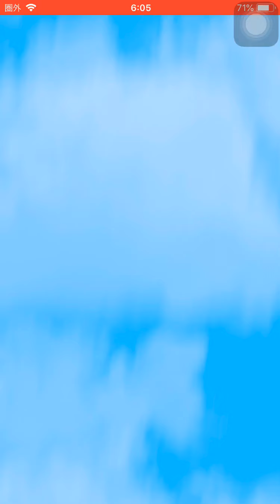暴走エンマ 将星で初登場！ガシャ回してみた！閻魔大王 業炎 先代閻魔！スコアタ 暴走ぬらりひょん【妖怪三国志国盗りウォーズ】Yo-KaiWatch ウィスパーがびっくりした！スコアアタック！屈原まだ？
白起の試練 8周目クリア！斬鬼将白起 10凸編！
将星袁術 司馬炎 ガシャ！

新妖怪
暴走エンマ
暴走ぬらりひょん 入手方法
暴走ぬらり
暴走カイラ
剛炎
先代閻魔

新七雄武将妖怪
屈原 くつげん

白起
将星白起
斬鬼将白起

新軍魔神ガシャ
将星袁術 えんじゅう 入手方法
孫権 そんけん 入手方法
司馬炎 しばえん 入手方法

斬鬼将白起
将星白起
白起の試練 リニューアル

新妖怪 ガシャ
暴走エンマ
将星暴走エンマ
剛炎
先代エンマ
ひとつ目小僧

キュウビ
デビビラン
イッカク
大ガマ
心オバア
あつガルル
闇エンマ
ふぶき姫

新将星召喚妖怪
将星えんらえんら
えんらえんら
曹丕 そうひ
ドクロ婆
ゾロ目大明神
華佗 かだ

キュウビ
デビビラン
イッカク

魏延 ぎえん